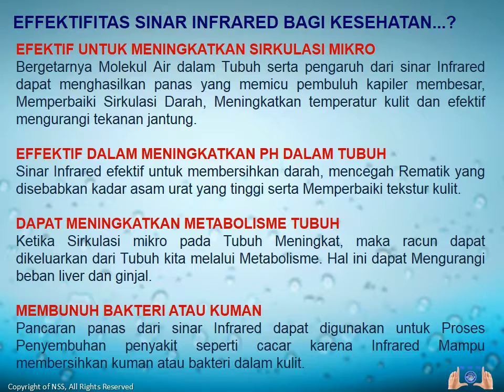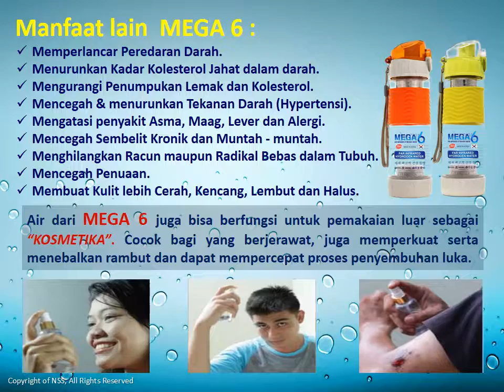Agen Mega 6 Far Infrared Hydrogen Water Di Cirebon, 0811-7704-406 (Telkomsel), PROMO!!!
Agen Resmi MEGA 6 Far Infrared Hydrogen Water
PT Altra Multi Sukses (Altrams)
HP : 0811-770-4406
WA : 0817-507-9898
BB : 550587E2